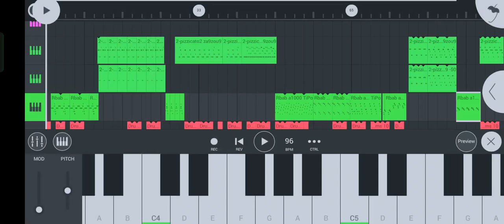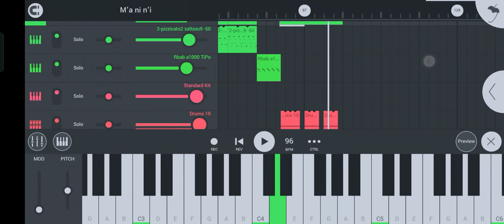Instruments Stayl Manini 🎹💊🚀 مانيني السحار والحڨرة 🔥 by IMAD Pianiste à Fl Studio Mobile